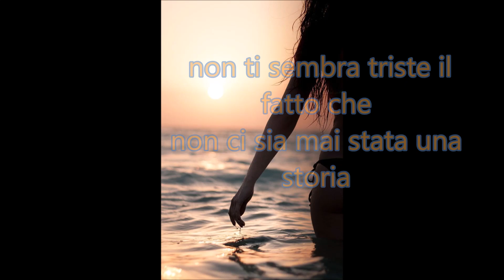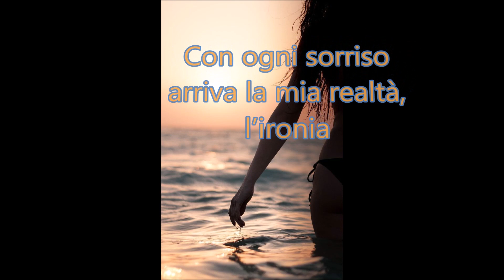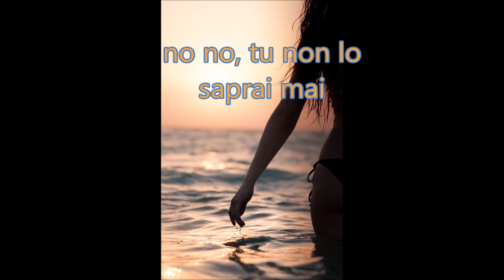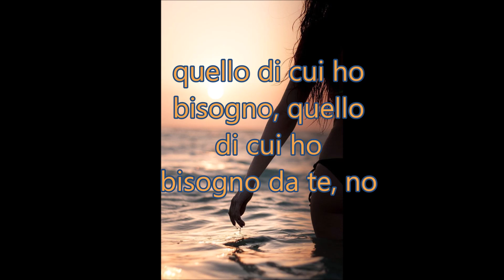Imany - You will never know -traduzione in italiano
You Will Never Know è un singolo della cantante francese Imany, pubblicato il 6 giugno 2011